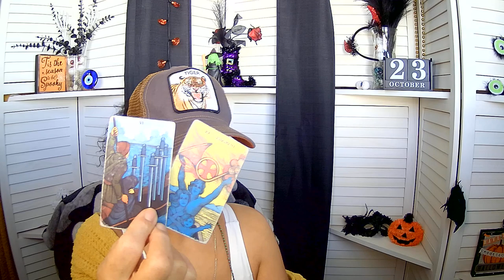Aries ~ Purposely confusing you. They are jealous. WK of 10 28 24